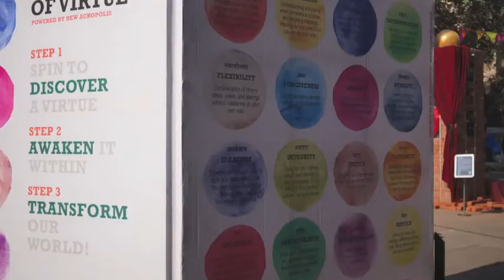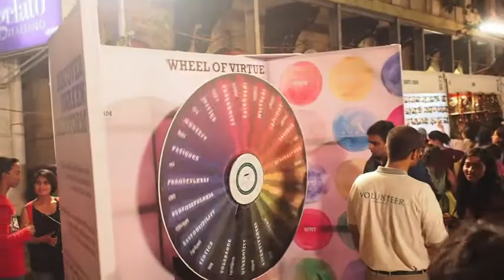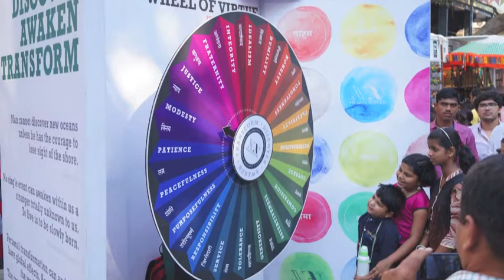Wheel of Virtue at Kala Ghoda Festival Feb 2015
DISCOVER AWAKEN TRANSFORM: New Acropolis art installation at Kala Ghoda Art Festival, Mumbai, February 2015
Wheel of Virtue: Discover a Virtue. Awaken it within, and Transform our World!